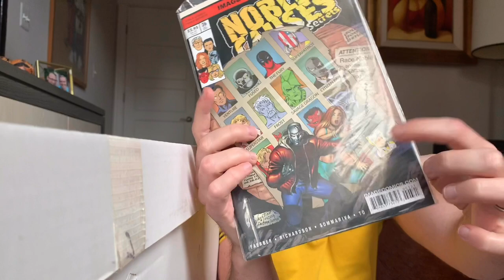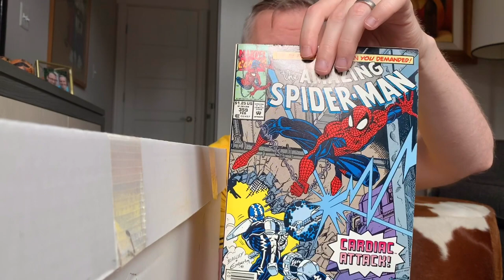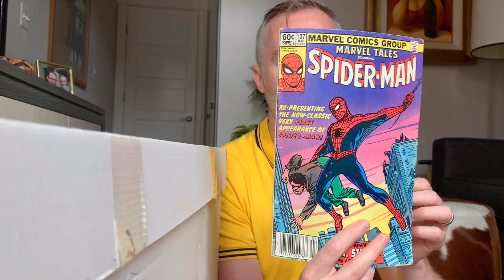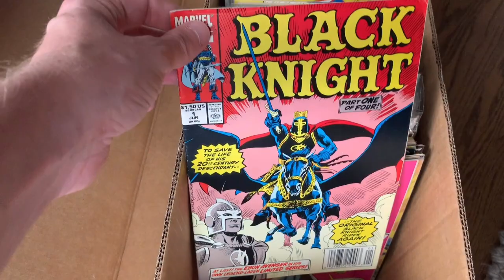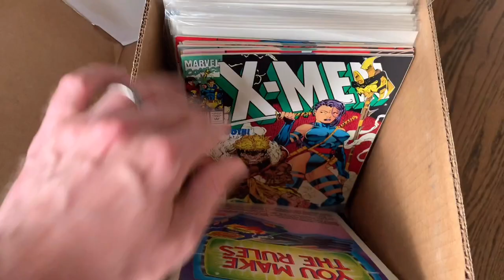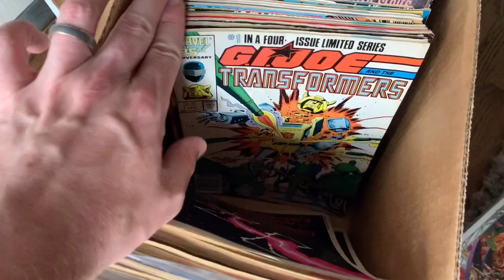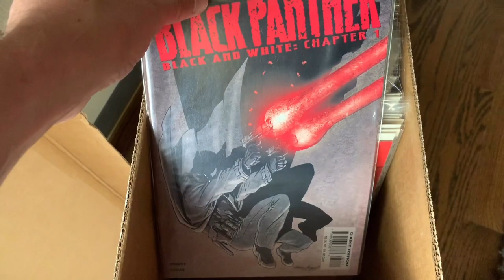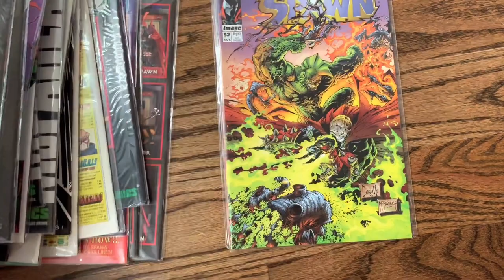FOUND! Comic Book Collection of 45 Long Boxes!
A buddy of mine is purging his storage unit and asked for help with his comic books...which are about 95% of what’s in the unit. 45 boxes! I looked through a small portion so far. Looking forward to the rest.

I’ll be helping him sell most of these. Hit me up if you are interested in any of these books.